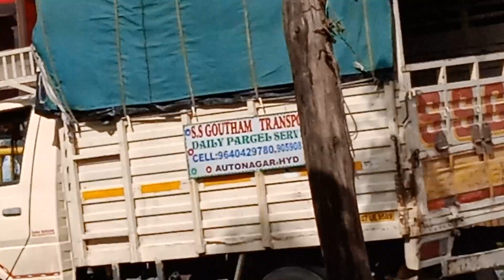జై గణేష్ Shortvideo జై గణేష్ Shortvideo